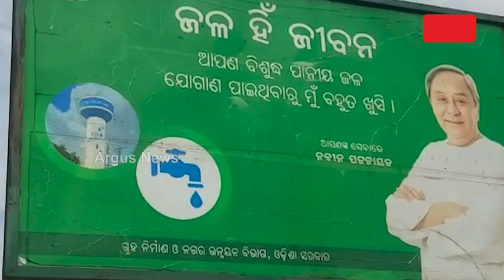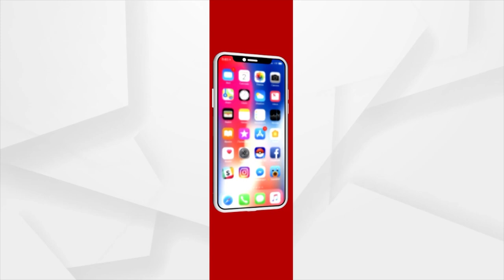Balasore: Basudha Yojana Goes Haywire In Nilagiri, Locals Suffer